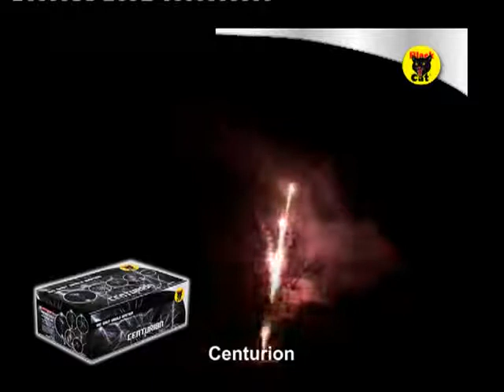Centurion Single Ignition Firework by Black Cat fireworks at Jordans Fireworks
A 105 shot single ignition lasting a minute;